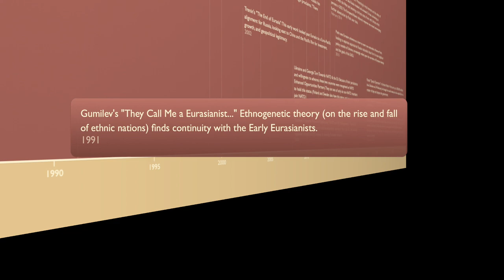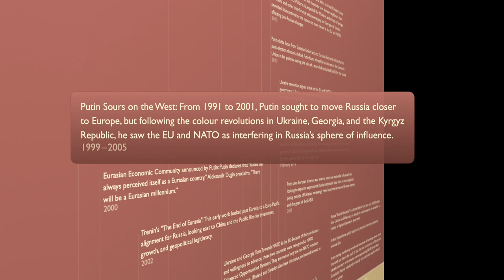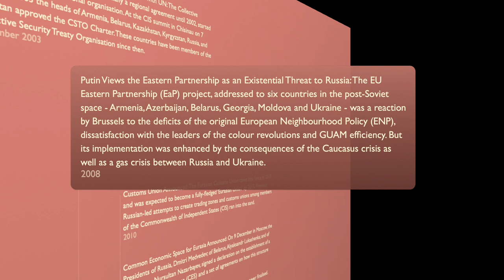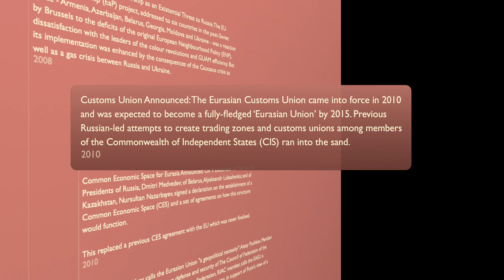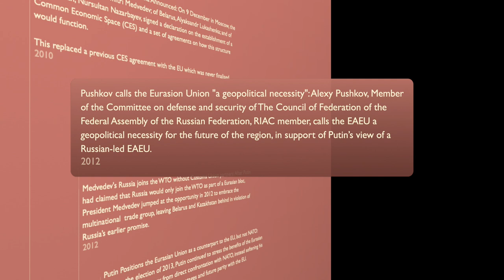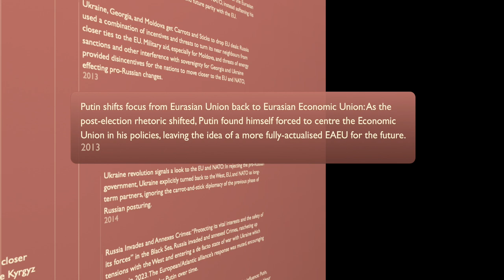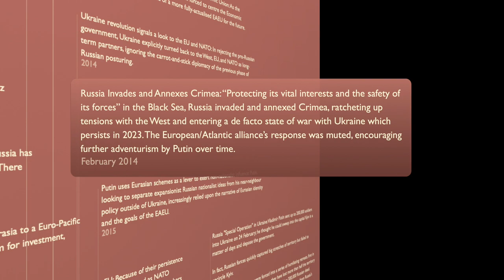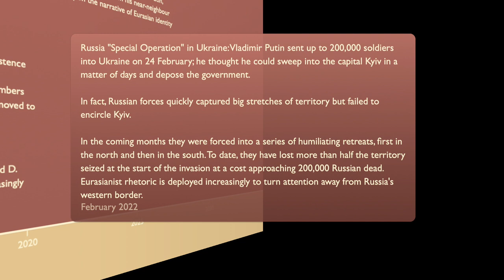Russia and Eurasia: A Timeline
This video presents a 3D narrated timeline of events in the relationship between Russia and the rhetoric and fact of Eurasianism, especially the Eurasian Economic Union (EAEU), from the origins of classical Eurasianism in the 1920s to the present (2023). It is based on the work of Peter J. S. Duncan in "Ideology and Interests in Putin’s Construction of Eurasia," from the book "The Eurasian Project and Europe: Regional Discontinuities and Geopolitics," edited by David Lane and Vsevolod Samokhvalov.